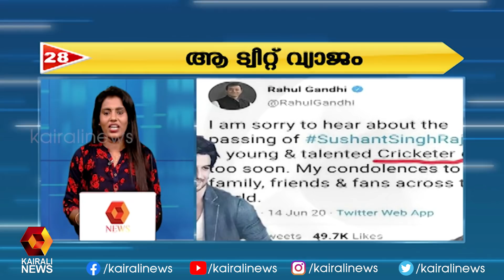ഇന്നത്തെ 50 വാർത്തകളുമായി സകല വാർത്ത | Sakala Vartha | 16.06.2020 | Kairali News